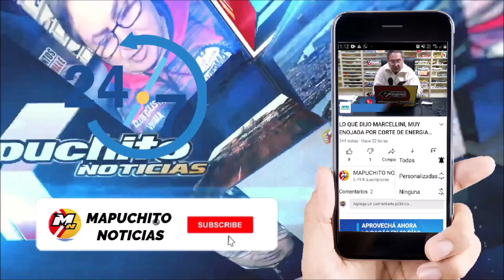ACCIDENTE EN EL KM 904 DE LA RUTA NAC 3, HABLA EL JEFE DE BOMBEROS VOLUNTARIOS DE STROEDER